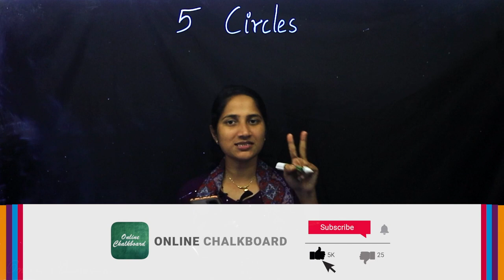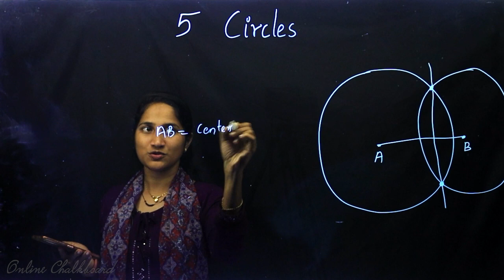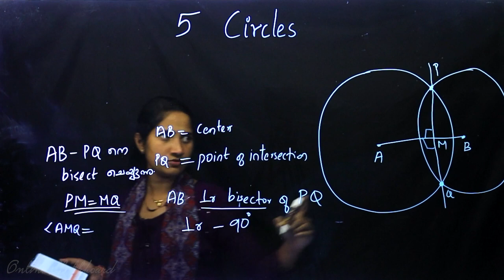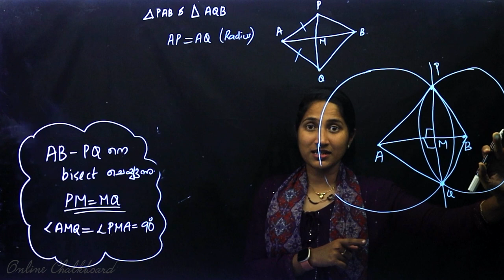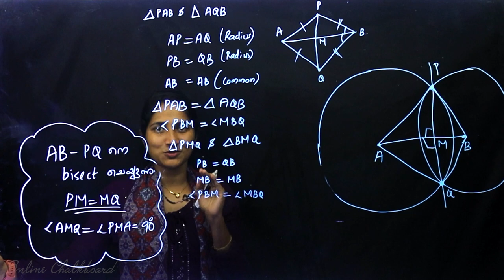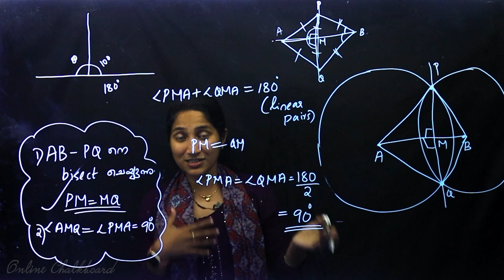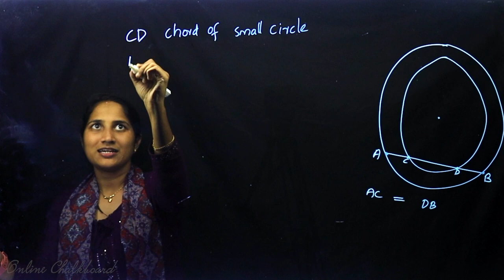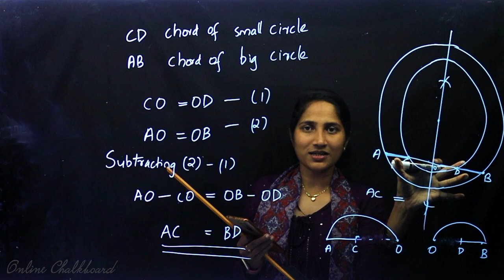Class 9 | MATHS | Chapter 5 - CIRCLES - Part 2 | SCERT | Kite Victers | ALEENA SEBASTIAN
Play List :-
Play List :-